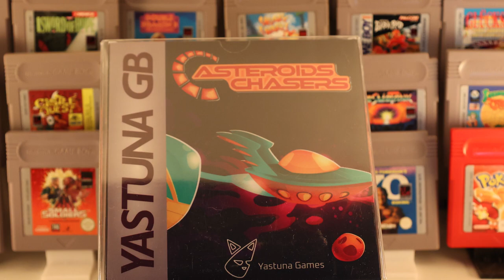Ordentliche Ladung Game Boy Spiele! Retro Panda Pickups Nr. 31!